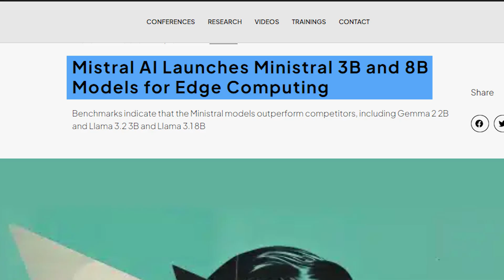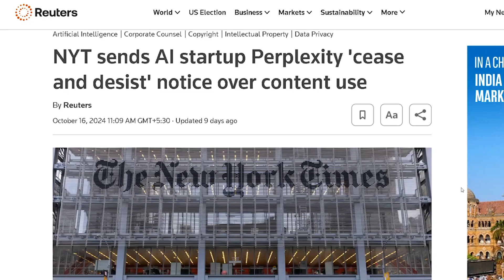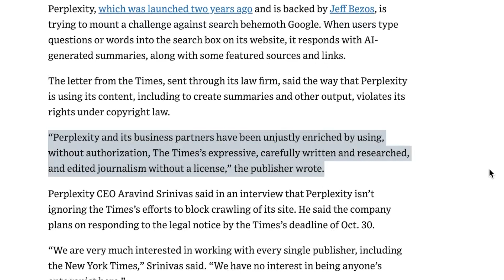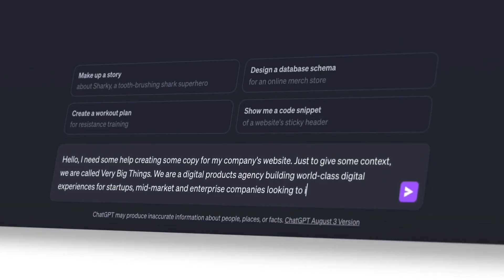The Future of AI: Trends You Can't Afford to Ignore!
Stay ahead in tech with the latest in AI! This video covers new releases like Mistral’s 3B and Zyphra’s Zamba2-7B, the Anthropic Message Batches API, and key insights into AI’s reasoning capabilities. We’ll also delve into the New York Times' legal case against Perplexity AI and what it means for content protection in the AI era.

Chapters
0:00 - 00:35 - Intro
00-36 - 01:04 - Anthropic Messages Batches API
01:05 - 1:23 -Mistral's 3B
01:24 -  1:42 - Zamba2-7B
1:43 - 2:18 - Perplexity legal battle
2:19 - 3:39 -  AI Reasoning and outro